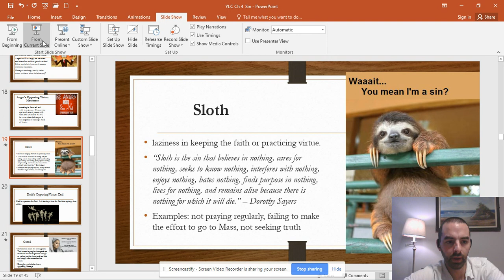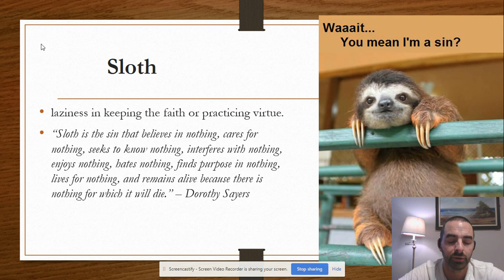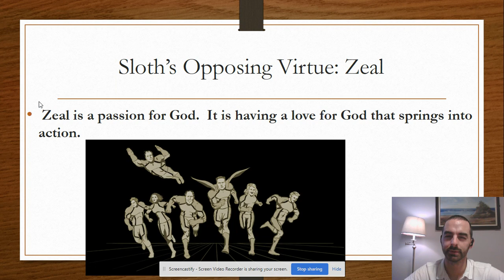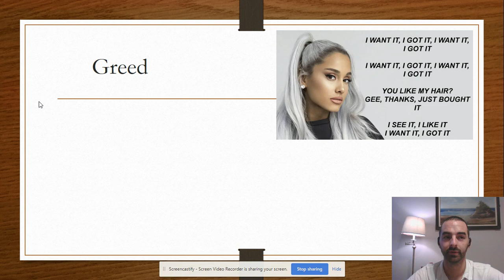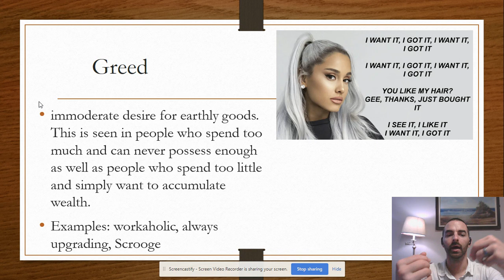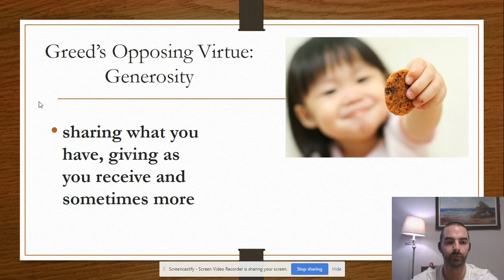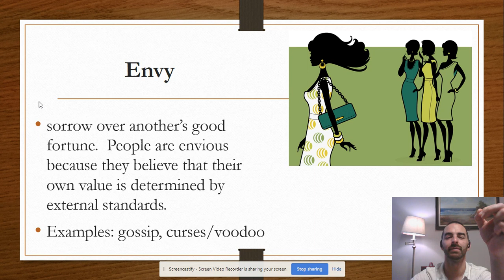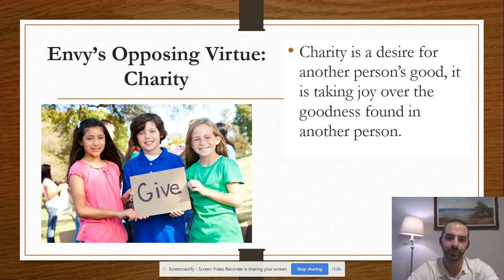Ch 4 L 2 S 2 Envy, Greed, Sloth